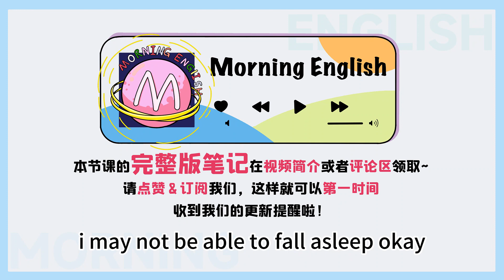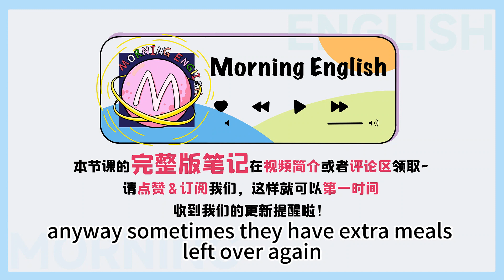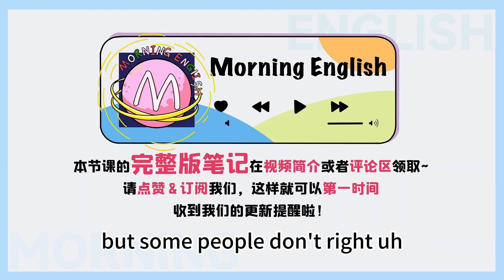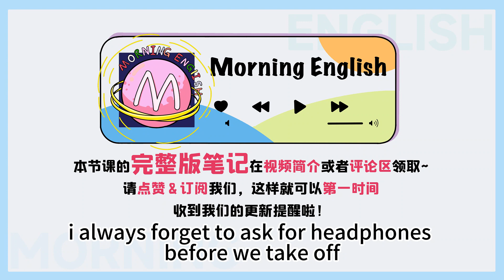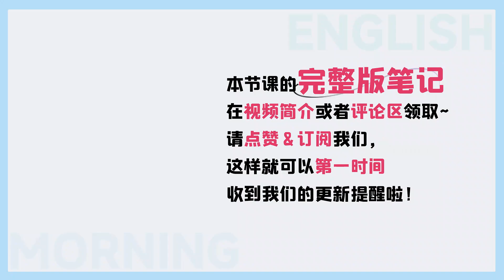「暈機」用英文怎麼說？